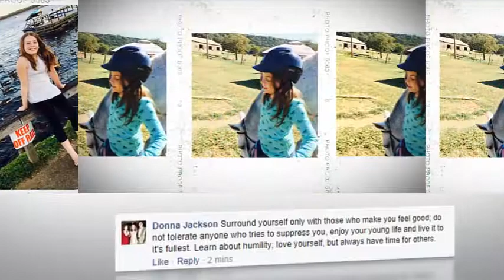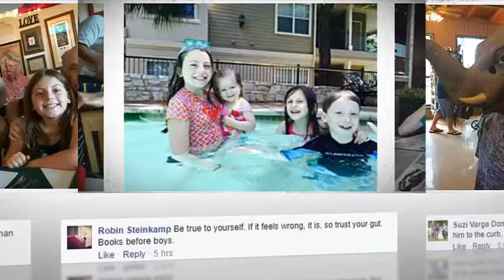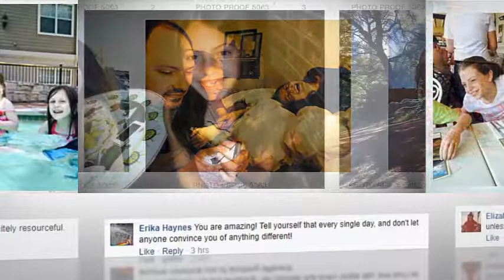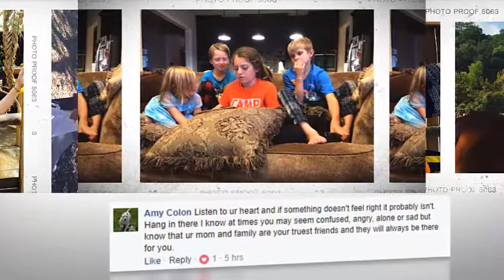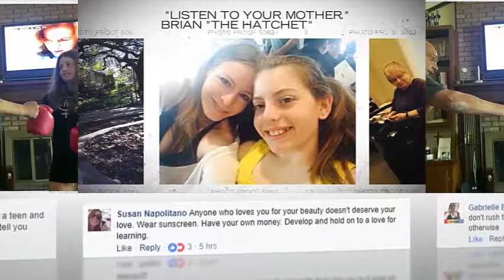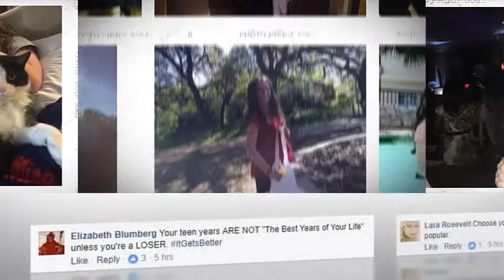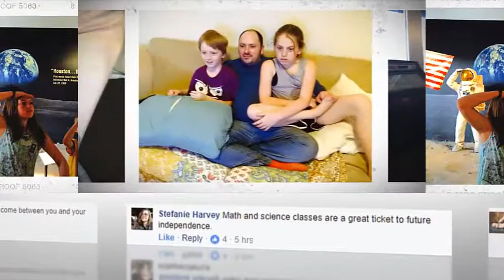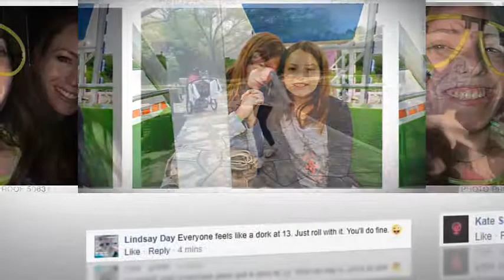For London, on her 13th Birthday